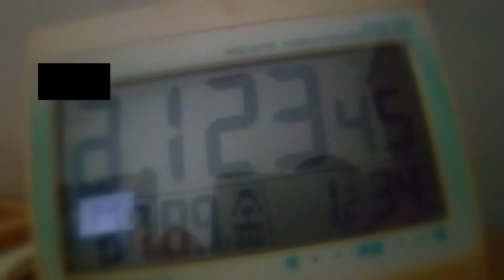たまには、現実を疑ってください。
なんか電波を受信したので、丸上げしておきます。
CMっぽいですが、明らかに個人制作で公営放送で流れていたものとは思えません。

Dim.115